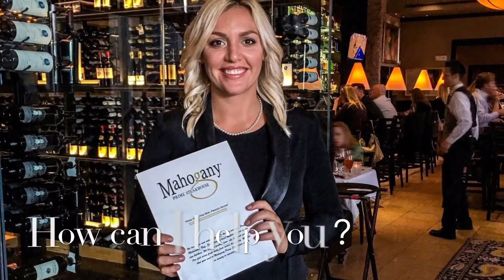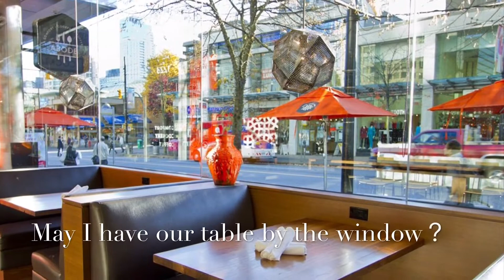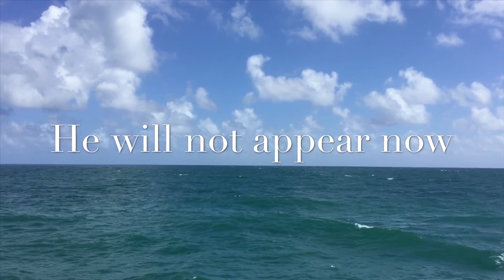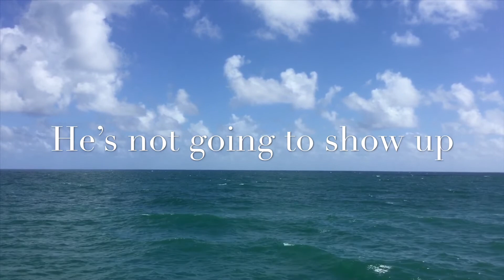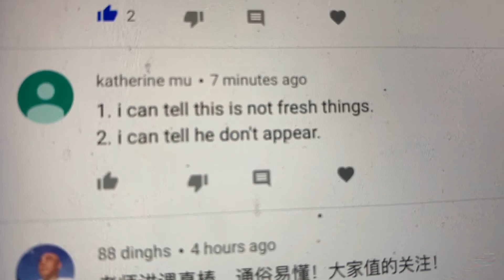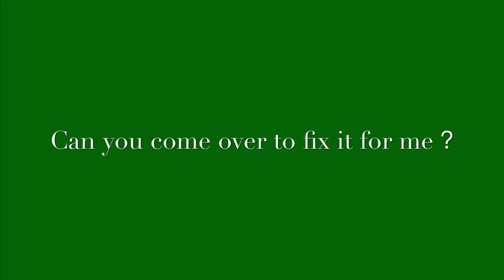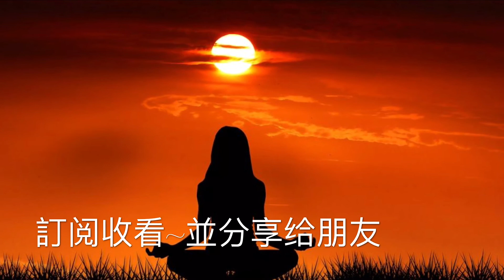实用生活美语~大严大家說~201~一起去牛排舘~上